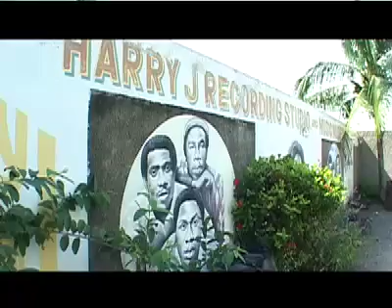Natural Mystic Reggae (TEASER)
Une ballade jamaïquaine